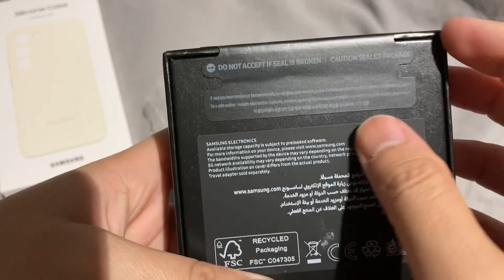S23 RAW unboxing w/ original samsung case